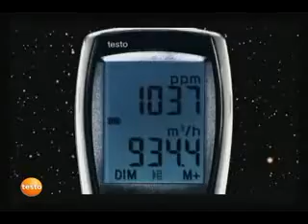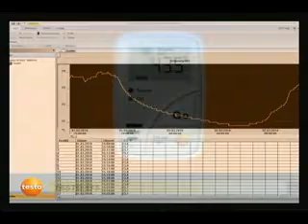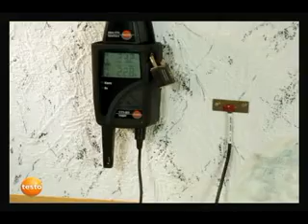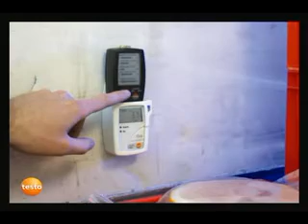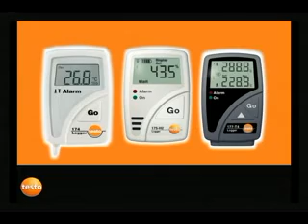Dataloggers testo 175 y 177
Dataloggers (registradores) de temperatura, humedad, corriente y voltaje. Líneas testo 175 y 177